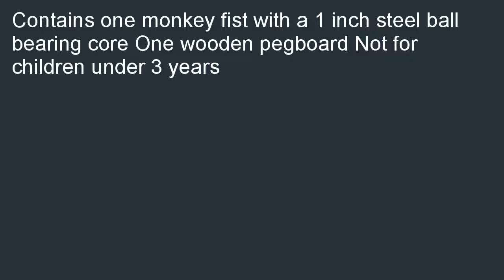Pepperell Paracord Survival Accessory Monkey Fist Tool Kit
Budget  B009MRFAKW/?tag=zukuta-20 Get a Pepperell Paracord Survival Accessory Monkey Fist Tool Kit. Check out where the best prices for: Pepperell Paracord Survival Accessory Monkey Fist Tool Kit.